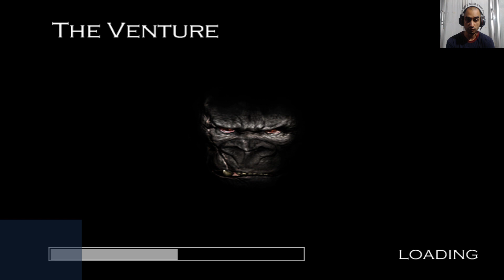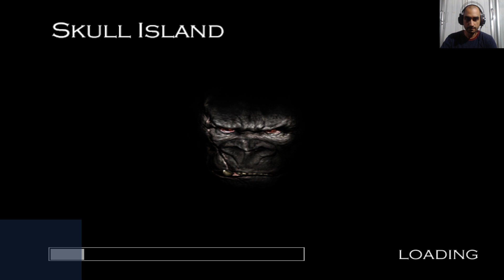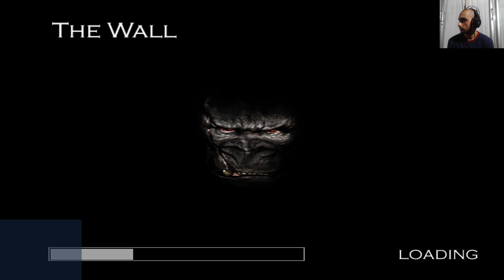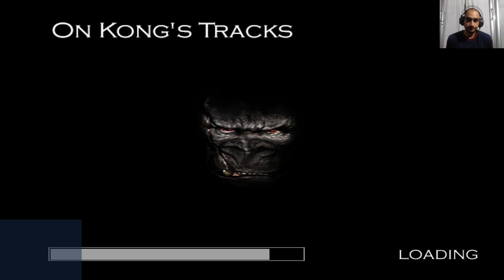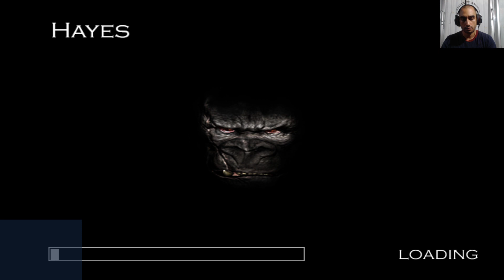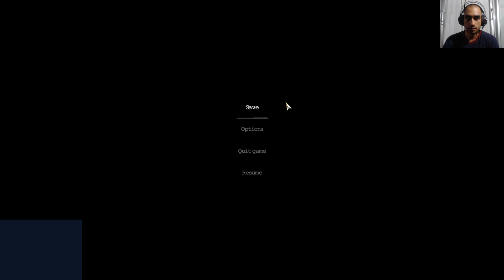Peter Jackson's King Kong - Blind Let's Play - part 1